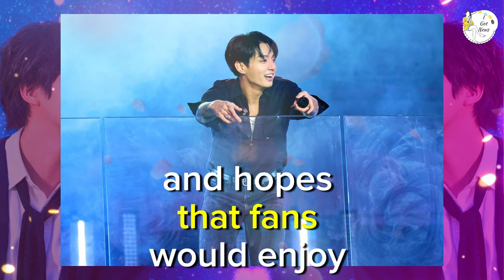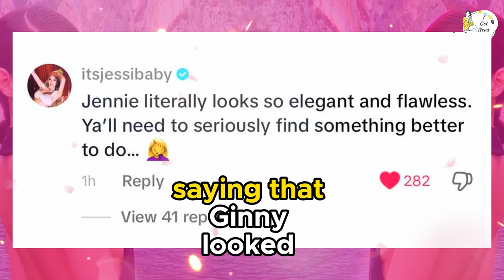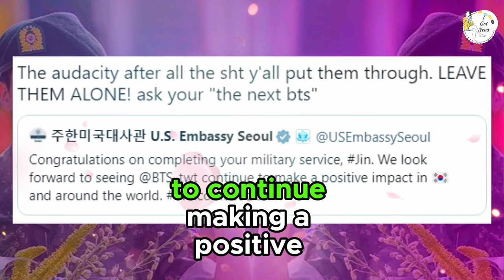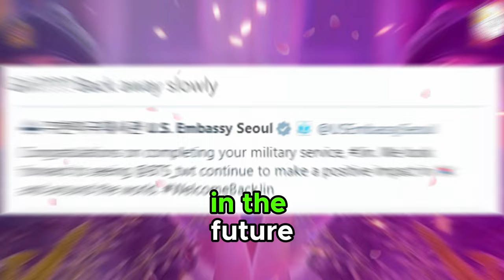weekly recap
🥗⚽️ Curious about how football star Hwang Hee-chan stays in top shape? Tune in to SBS' 'Running Man' to get an exclusive look at his diet routine! In this episode, Hwang Hee-chan shares his nutrition secrets and daily eating habits that keep him performing at his best on the field. Join us as we delve into the details of his diet, the science behind his nutritional choices, and the reactions from the 'Running Man' cast. Don't miss this chance to learn from one of football's finest. HwangHeeChan RunningMan DietRoutine FootballStar HealthAndFitness 🥗⚽️📺
🗓️🎉 The wait is almost over! BTS is nearing the end of their military hiatus with only 4 days left until Jin's discharge. The excitement among ARMY is palpable as they prepare to welcome him back. In this video, we explore the anticipation building up within the fan community, Jin's journey during his service, and what his return means for BTS. Join us as we count down the final days, share fan reactions, and discuss the future of BTS as they reunite. BTS JinDischarge MilitaryHiatus ArmyExcitement BTSisBack 🗓️🎉
🍃💔 TWICE's Nayeon gets candid about the challenges she faced with extreme dieting as she prepared for her highly anticipated solo comeback. In this heartfelt video, Nayeon shares her personal struggles, the pressures of the industry, and how she navigated through these difficult times. Join us as we explore the emotional and physical toll of extreme dieting on Nayeon, the support she received from her fellow TWICE members, and the inspiring message she has for her fans. TWICE Nayeon SoloComeback ExtremeDieting Inspiration 🍃💔🌟
🎉💖 Attention BLINKs! The moment we've all been waiting for is finally here – Lisa is making her highly anticipated comeback! In this video, we share the exciting news straight from BLACKPINK's official channels, revealing the details of Lisa's upcoming solo project. Join us as we dive into the anticipation building among fans, speculate about what Lisa's comeback might entail, and share the latest updates and teasers. Get ready to support our queen as she prepares to dazzle the world once again with her talent and charisma. BLACKPINK Lisa SoloComeback BLINKs ExcitementBuilds 🎉💖🌟
💔✨ BLACKPINK's Jennie recently faced criticism for her runway walk, but she’s not standing alone. In this video, we break down the controversy surrounding Jennie's fashion show appearance and the wave of hate she received. Watch as fellow artist Jessi steps in to defend Jennie, delivering a powerful message against the negativity. Join us to explore the details of the incident, the supportive comments from fans and celebrities, and the importance of standing up against online hate. BLACKPINK Jennie Jessi FashionShow StopTheHate 💔✨👠
The US Embassy in Seoul recently tweeted about BTS Jin's upcoming military discharge, but not everyone is pleased. In this video, we delve into the controversy surrounding the tweet that has sparked criticism from fans and the public alike. Join us as we explore the content of the tweet, why it has caused such a stir, and the reactions from ARMY and other netizens. We’ll also discuss the implications of diplomatic entities commenting on celebrity matters.